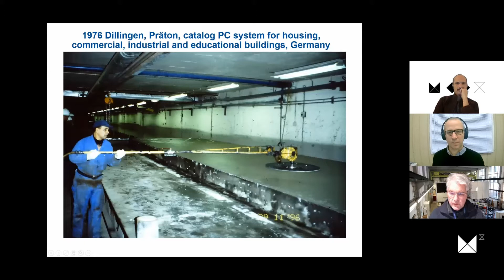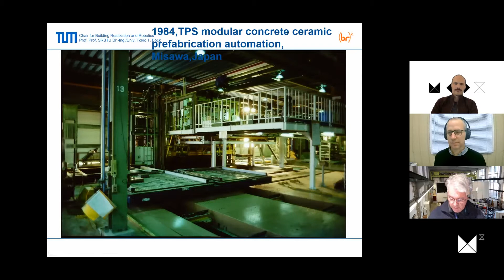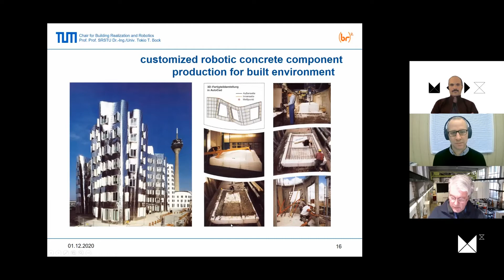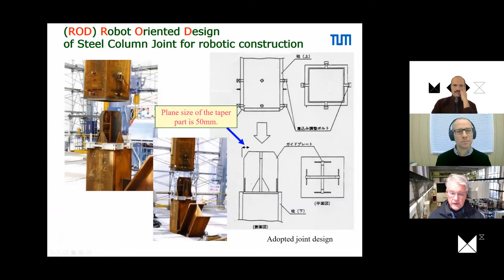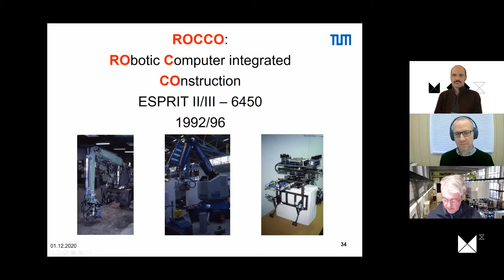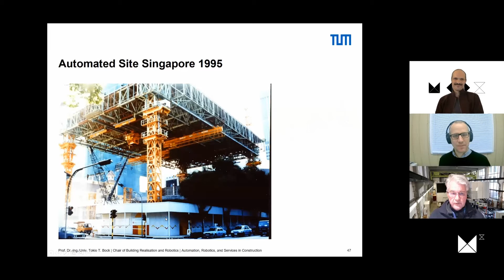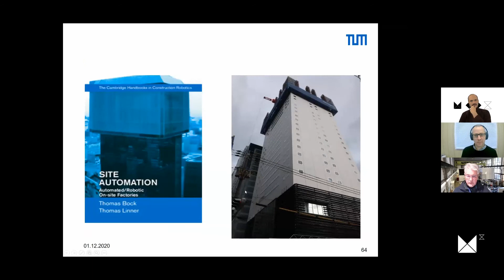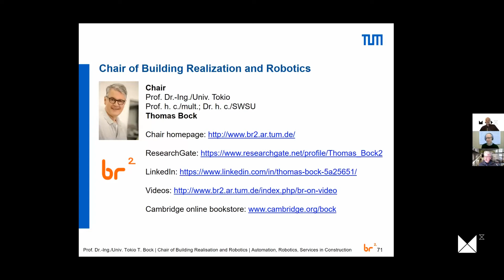Construction Robotics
MOD X features Thomas Bock, Professor and Chair of Construction Realisation and Robotics at the Technical University of Munich in Germany. Thomas has studied in Japan, the US and Europe and has worked all over the world researching and developing robotic solutions to construction including factory based industrialized construction robotics and site based robotics. He gives and encyclopedic review of construction robotics.

For more information on Professor Bock's work and robotics used in construction